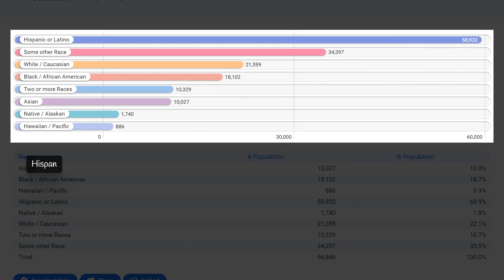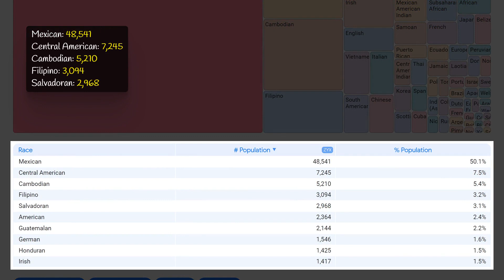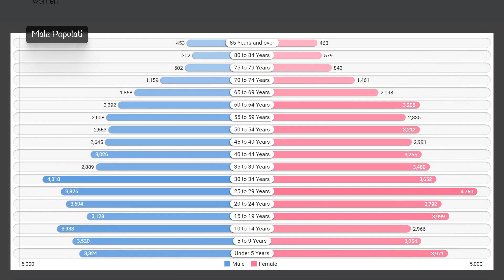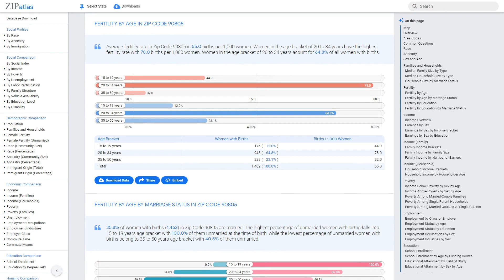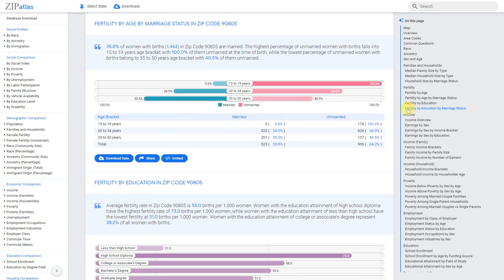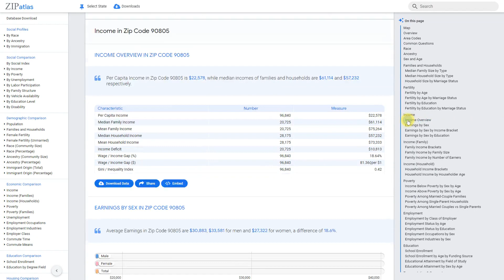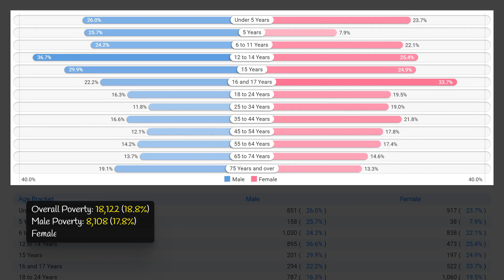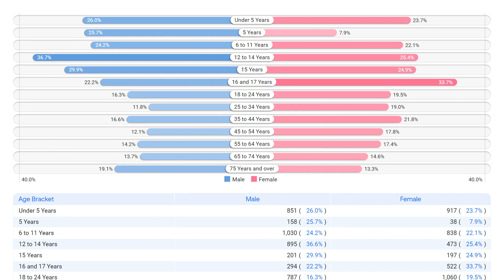Zip Code 90805 (CA) Social & Economic Profile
This video by ZipAtlas explores the zip code 90805 in California, examining the unique geographic, social, demographic, and economic features of this area. From bustling city streets to quiet suburban neighborhoods, this zip code encompasses a diverse range of landscapes and communities. Through informative graphics and expert commentary, viewers will gain a deeper understanding of the people and industries that make up this vibrant corner of California. Whether you're a curious local or an out-of-state observer, this video provides a fascinating glimpse into the dynamic culture and economy of zip code 90805.